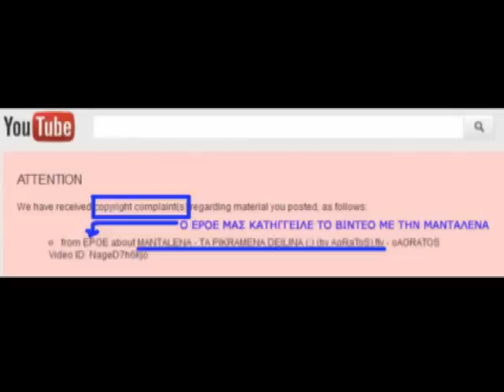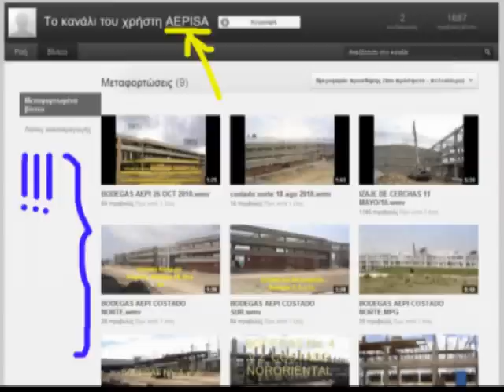ΚΑΤΑΓΓΕΛΙΑ ΣΕ ΒΙΝΤΕΟ ΜΕ ΤΗΝ ΜΑΝΤΑΛΕΝΑ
ΚΑΤΑΓΓΕΛΙΑ ΣΕ ΒΙΝΤΕΟ ΜΕ ΤΗΝ ΑΕΙΜΝΗΣΤΗ ΤΡΑΓΟΥΔΙΣΤΡΙΑ "ΜΑΝΤΑΛΕΝΑ". (ΜΑΝΤΑΛΕΝΑ - ΤΑ ΠΙΚΡΑΜΕΝΑ ΔΕΙΛΙΝΑ (;))

(ΛΟΓΩ ΤΟΥ ΟΤΙ ΚΑΤΑΛΑΒΑ ΟΤΙ ΜΑΛΛΟΝ ΕΙΝΑΙ Η ΓΝΩΣΤΗ ΕΤΑΙΡΕΙΑ, ΑΝΑΜΟΡΦΩΣΑ ΤΟ ΒΙΝΤΕΟ ΚΑΙ ΤΟ ΞΑΝΑ-ΑΝΕΒΑΣΑ)

ΚΡΙΜΑ ΜΙΑ ΤΕΤΟΙΑ ΕΤΑΙΡΕΙΑ Ν' ΑΣΧΟΛΕΙΤΑΙ ΜΕ ΑΠΟΣΠΑΣΜΑΤΑ ΑΠΟ ΤΙΣ ΑΞΕΧΑΣΤΕΣ ΕΛΛΗΝΙΚΕΣ ΜΑΣ ΤΑΙΝΙΕΣ.
ΒΕΒΑΙΑ ΝΤΡΕΠΕΤΑΙ ΓΙ ΑΥΤΟ ΠΟΥ ΚΑΝΕΙ, ΔΙΟΤΙ Η ΙΔΙΑ ΕΚΛΕΙΣΕ ΤΟ ΚΑΝΑΛΙ ΠΟΥ ΔΙΑΘΕΤΕΙ ΣΤΟ YOUTUBE.

ΔΙΟΤΙ ΠΡΕΠΕΙ ΝΑ ΕΙΣΑΙ ΧΡΗΣΤΗΣ ΤΟΥ YOUTUBE ΓΙΑ ΝΑ ΚΑΤΑΓΓΕΙΛΕΙΣ ΚΑΤΙ.
ΤΩΡΑ ΠΟΥ ΤΟ ΔΙΕΓΡΑΨΕ ΠΩΣ ΘΑ ΣΥΝΕΧΙΣΕΙ ΤΙΣ ΕΠΟΜΕΝΕΣ ΚΑΤΑΓΓΕΛΙΕΣ;;;;

ΟΧΙ ΔΕΝ ΜΕ ΝΟΙΑΖΕΙ, ΚΑΡΦΑΚΙ ΔΕΝ ΜΟΥ ΚΑΙΓΕΤΑΙ. ΑΚΑΔΗΜΑΪΚΑ ΡΩΤΩ.

ΜΕΡΙΚΑ ΚΑΝΑΛΙΑ ΔΙΕΓΡΑΨΑΝ ΤΑ ΒΙΝΤΕΟ ΤΟΥΣ ή ΚΑΙ ΤΑ ΙΔΙΑ ΤΑ ΚΑΝΑΛΙΑ ΤΟΥΣ.
ΜΗΝ ΣΚΥΒΕΤΕ ΤΟ ΚΕΦΑΛΙ. ΕΝΑ ΚΑΝΑΛΙ ΘΑ ΣΑΣ ΚΛΕΙΝΕΙ , ΔΕΚΑ Ν' ΑΝΟΙΓΕΤΕ ΜΕ ΤΟ ΙΔΙΟ ΠΕΡΙΕΧΟΜΕΝΟ.
ΛΙΓΟΣ ΚΟΠΟΣ ΠΑΡΑΠΑΝΩ ΑΛΛΑ ΔΕΝ ΠΕΙΡΑΖΕΙ. ΔΕΝ ΚΑΝΟΥΜΕ ΚΑΤΙ ΚΑΚΟ. ΑΠΟΣΠΑΣΜΑΤΑ ΑΝΕΒΑΖΟΥΜΕ ΚΙ ΟΧΙ ΟΛΟΚΛΗΡΕΣ ΤΑΙΝΙΕΣ ΚΑΙ ΟΥΤΕ ΚΕΡΔΗ ΑΠΟΚΟΜΙΖΟΥΜΕ ΑΠΟ ΑΥΤΟ. ΙΣΑ-ΙΣΑ ΠΡΟΩΘΟΥΜΕ ΤΟΝ ΕΛΛΗΝΙΚΟ ΠΟΛΙΤΙΣΜΟ ΜΕ ΤΟΝ ΤΡΟΠΟ ΜΑΣ.